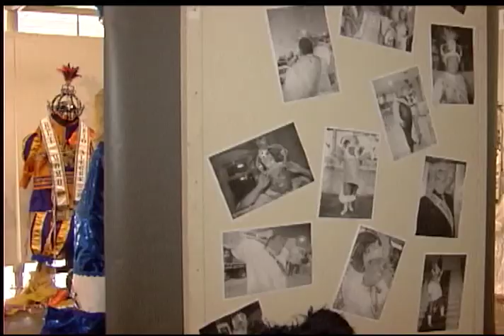Estação Cultura | TVE - Especial de Carnaval - 13/02/2015